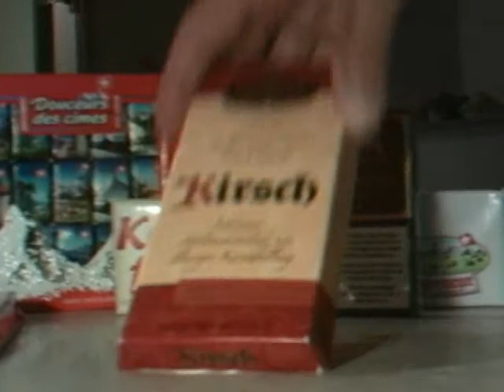video_sb_81 - Kopie.wmv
schweiz